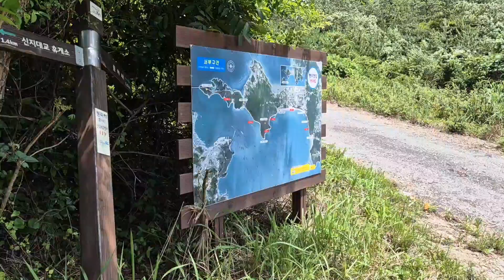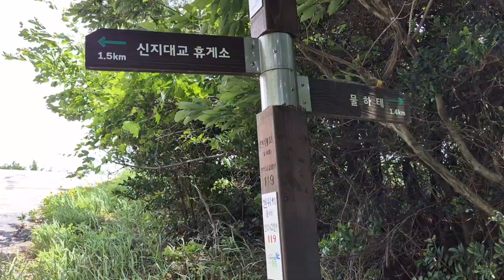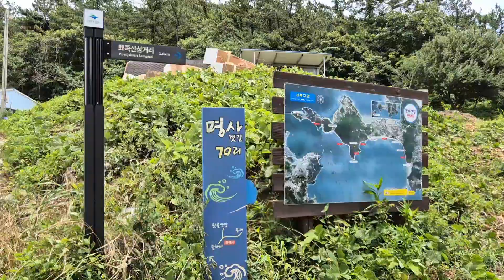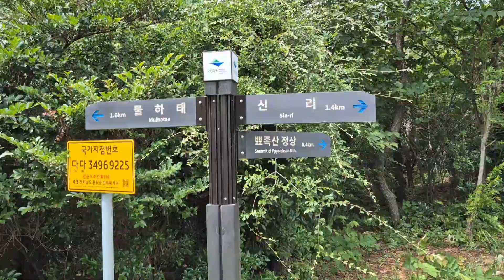여름 피서에 딱인 완도 신지도 명사십리해수욕장 '명사갯길'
장마가 끝나고 나면 본격적인 불볕더위가 기승을 부려 이때를 맞추어 여름휴가가 시작됩니다. 매년 겪는 염천이지만 올 여름은 더 무더울 것으로 예상됩니다. 필자는 휴가지로 해수욕을 즐기고 잠시 시간을 내어 둘레길이나 산행도 함께하는 전남 완도군 신지도 명사십리해수욕장과 섬 주민들이 오가던 갯길을 연결한 ‘신지도 명사갯길’을 찾았습니다.